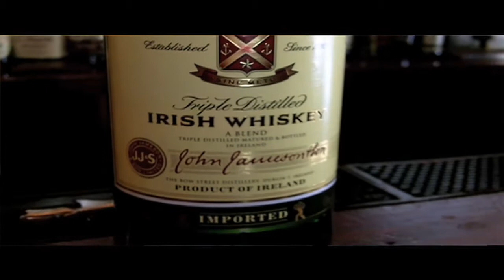The People: Kyle at The Gibson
- Bringing Brooklyn's Bars To You!

Meet Kyle, the easygoing bartender at the equally easygoing bar, The Gibson in Williamsburg.